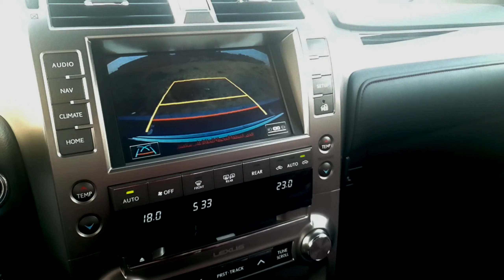2021-Lexus GX 460 Full Option Color White - Full Visual Review - In Dubai - Car Exporter From UAE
Our team will help you choose your ideal car at a fair price - from Friends Automotive FZCO!

Lexus GX 460 Full Option 2021 Model for sale in Dubai, available at Friends Automotive FZCO. (EXPORT ONLY)

We hope our Lexus GX 460 Full Option video will give you more driving experience about this model as well as more information about Lexus GX 460 Full Option -2021 model,  Enjoy!